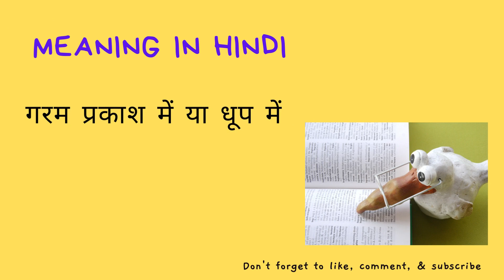ABASK meaning in Hindi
Abask ka hindi me matlab jaane
correct pronunciation of Abask
meaning of Abask in hindi
meaning of Abask in english
Abask kya hota hai
Abask ko hindi me kya kehte hai